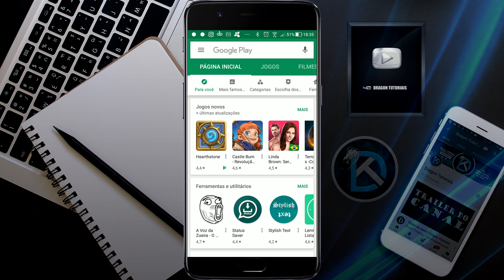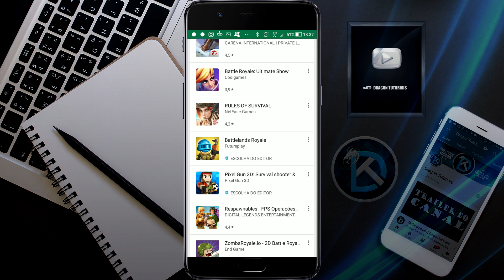Agora aparece a Mensagem na Google Play ao digitar Fortnite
Veja a mensagem que aparece na Google Play ao digitar Fortnite

GOSTA DE DETONADOS?